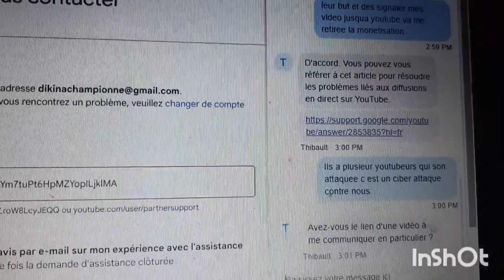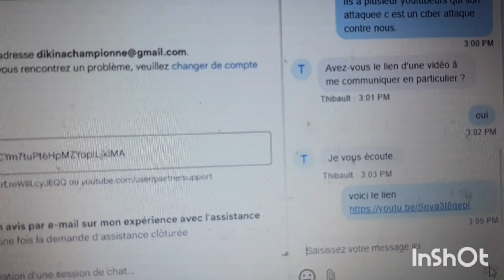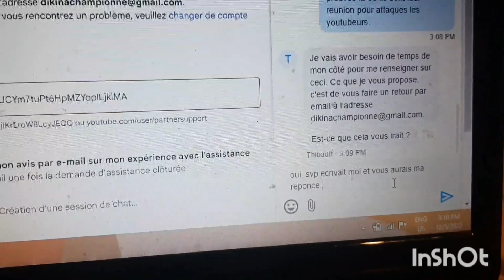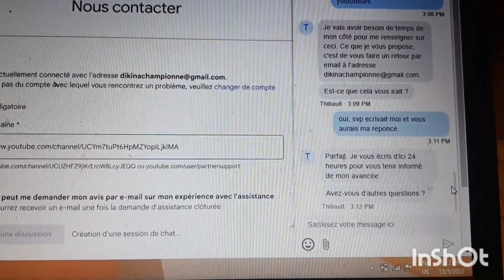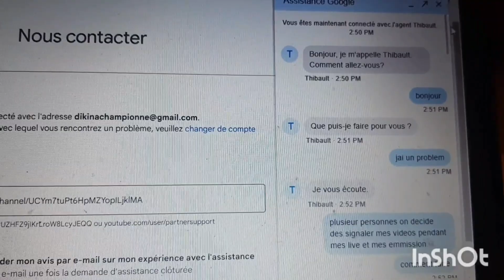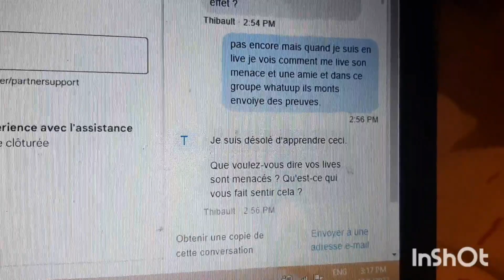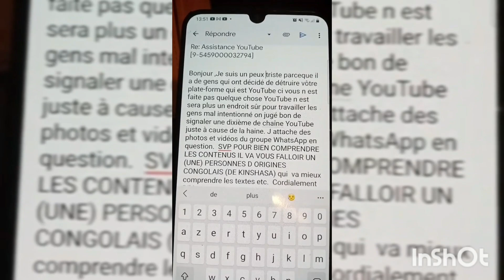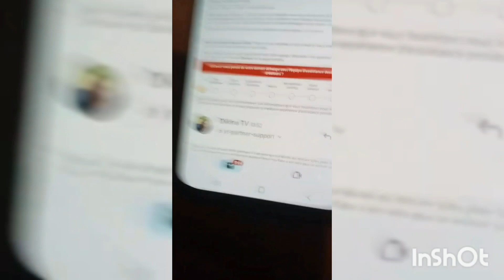BA CRONIMAMAN TROP FÂCHÉ BAKEBISI BA CHINOIS,BOTIE TO TIE.